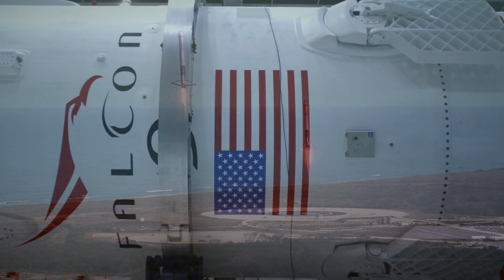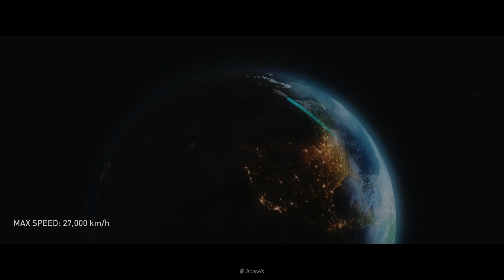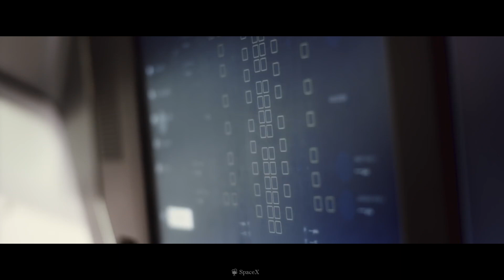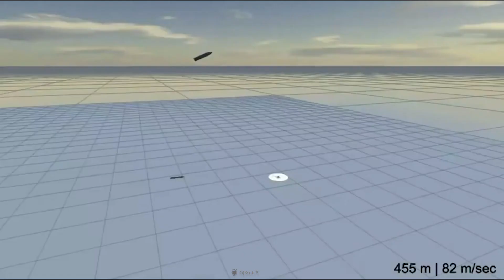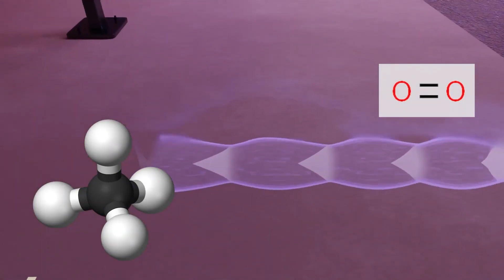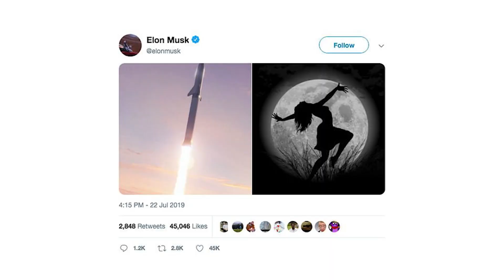Elon Musk's SpaceX Starship will Completely Change the Aviation Industry!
SpaceX, the company best known for its innovation in rocket technology, and of course, straight out of science fiction “booster landing”. While SpaceX rockets are dominating in the space race, it's not going to stop there. The company has future plans to enable point to point travel on our blue planet. So let’s discuss “How will SpaceX Starship completely change the aviation industry?” in today’s video of DiscoverZen.

Enable the notification icon and get notified when we upload our next video. You can also mention your video topic ideas, and the top commented ideas will be picked for our future videos.

Timestamps:
00:00 - Intro
00:26 - Goals and Achievements of SpaceX
02:11 - Starship as Earth-to-Earth Transport
03:59 - Safety of Starship
05:47 - Raptor Engines of Starship
06:37 - Amenities inside Starship and some of the landing concerns
07:43 - Outro